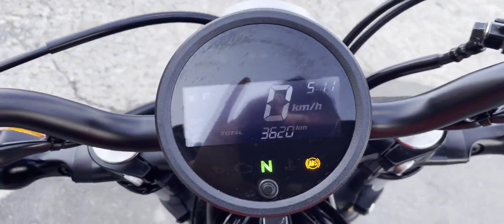レブル 500 中古車 バイクショップ名:★Rider's Base EXPERT★(有)エキスパート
#★Rider_s_Base_EXPERT★_有_エキスパート